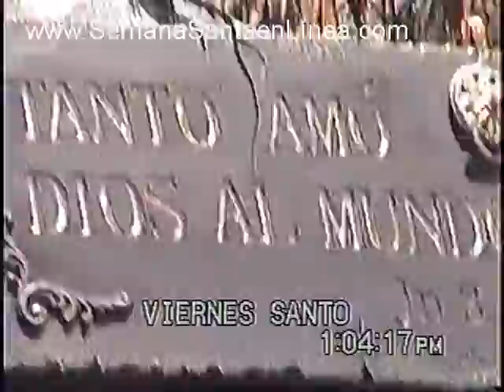Jesús Nazareno de la Merced 2003, Viernes Santo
Jesús Nazareno de la Merced
Templo Nuestra Señora de las Mercedes
Viernes Santo 2003